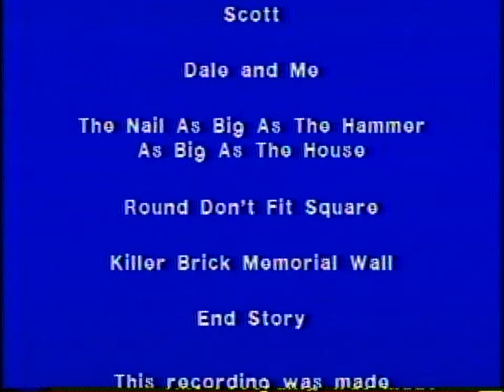Construction Stories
Framing out walls, hammering, mixing cement, installing locks amidst intimate, ironic, precise stories about love, work, death and dignity from a working class perspective.

In Construction Stories, Marty Pottenger - a construction worker for 20 years - brings a builder's perspective to the nature of things, speaking to the daily beauty and brutality of physical labor.

An evening of plainspoken, richly textured stories told while doing construction on stage. Round Don't Fit Square, a story about the ending of a 17 year relationship as a mortise lock is installed in a scarlet red door, is followed by Mixing Story, a silent strenuous mixing of sand, water, mortar into cement to the accompaniment of Bach's Cello Sonata #4. Killer Brick Memorial Wall, where a stack of old bricks from a now demolished building is made into a wall as one minute stories are told about co-workers killed on the job.

Performed at Dance Theater Workshop (NYC, 1991); SUSHI Neo-Fest (San Diego, CA, 1992); Highways (Los Angeles, CA, 1992); ICA (London, England, 1993); Green Room (Manchester, England, 1993); Theater Rhinoceros (San Francisco, CA, 1994). Excerpts were aired on NPR, KPFA, CBC, and Voice of America.

"The work itself tells a story...wry and poignant."